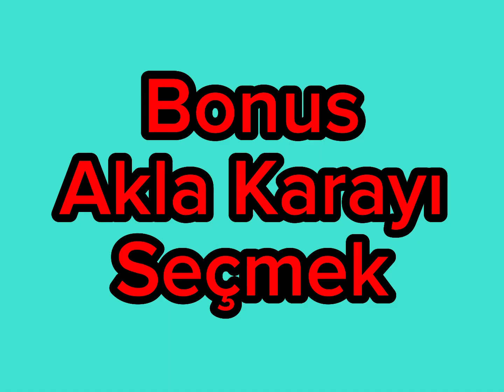En iyi 5 Deyim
Merhaba kankalar. Bugün En İyi 5 Deyim içeriği ile karşınızdayım.

Genel anlamda "En İyi 5" teması ile içerik ürettiğim ama zaman zaman yorum seslendirme, ufak montajlar ve müzik videolarıda hazırladığım kanalıma hoş geldiniz...

İçeriklerim hoşunuza gittiği taktirde beğeni ve yorum yapmanız beni çok mutlu edecektir. Ayrıca sayfayı takip ederek bana destek olabilirsiniz 😊

Eğer görmek istediğiniz en iyi 5 içerikleri varsa bunları bana yorumlar aracılığıyla iletebilirsiniz. Elimden geldiğince her yorumu kaçırmadan okumaya çalışıyorum. Yeni videolar için taleplerinizi dikkate alacağıma emin olabilirsiniz.